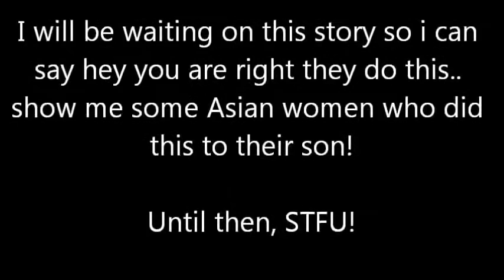Alex Collins Mom Steals College Letter Of Intent To Keep Son Home